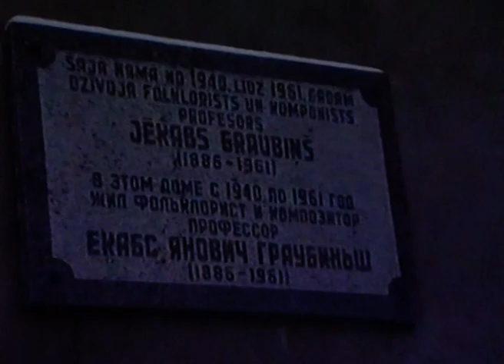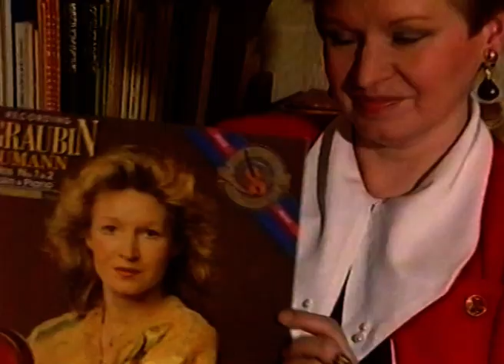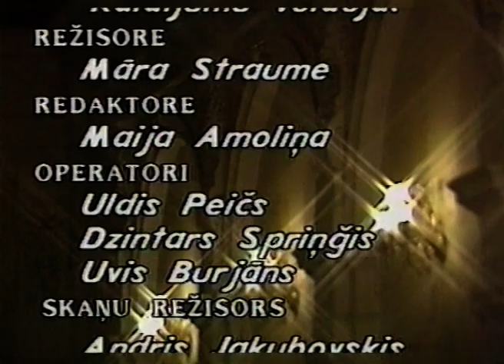Ilze Graubiņa (1941-2001) Portretskice (1994)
Ilze Graubiņa (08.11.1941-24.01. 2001) bija latviešu pianiste.
Tēvs — komponists Jēkabs Graubiņš, māte - pianiste Ērika Graubiņa.
1959. gadā beigusi Emīla Dārziņa mūzikas vidusskolu, 1965. gadā — Maskavas konservatorijas Jakova Fliera klasi, 1967. gadā — aspirantūru. 1967. gadā kļuva par pedagoģi Latvijas Valsts konservatorijā (vēlāk — Jāzepa Vītola Latvijas Mūzikas akadēmijā), no 1986. gada — profesore. No 1967. līdz 1986. gadam soliste Latvijas Filharmonijā. Koncertējusi PSRS un ārzemēs. 1964. gada Johana Sebastiana Baha otrajā starptautiskajā konkursā Leipcigā ieguvusi 1. prēmiju.
1967. gadā Graubiņa saņēmusi Latvijas PSR Nopelniem bagātās skatuves mākslinieces goda nosaukumu. 1979. gadā saņemts Latvijas PSR Tautas skatuves mākslinieces goda nosaukums.
Apglabāta Rīgas Meža kapos.

Ilze Graubiņa (Riga, 1941–2001) was a Latvian pianist. She was trained at the Moscow Conservatory under Abram Shatskes and Jakov Flier, to whom she subsequently served as an assistant.
Graubiņa won the 1964 Johann Sebastian Bach Competition, and three years later she was appointed a teacher at the Jāzeps Vītols State Conservatory.